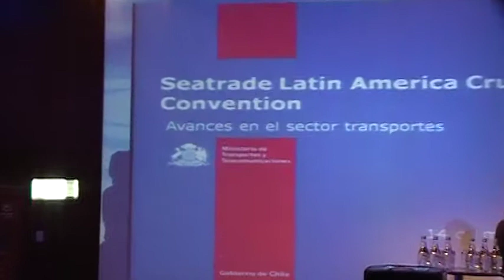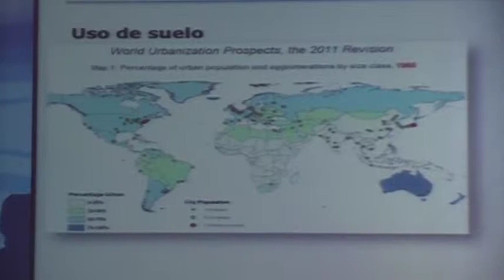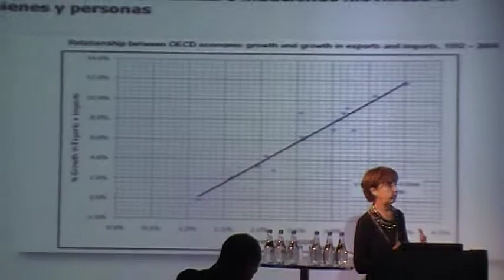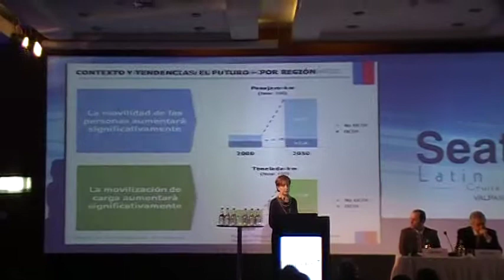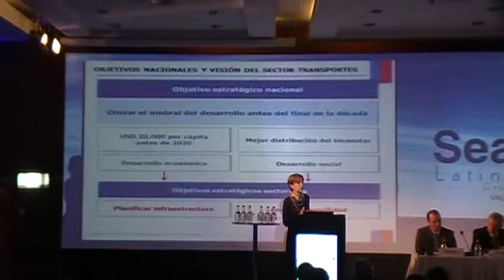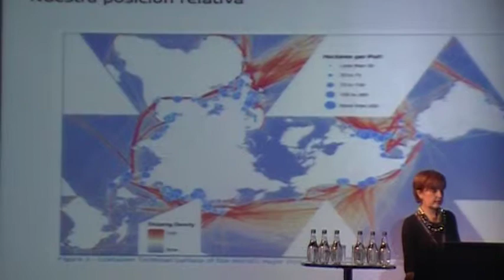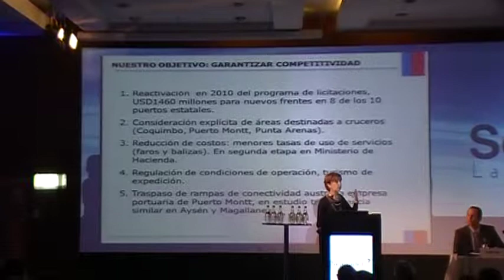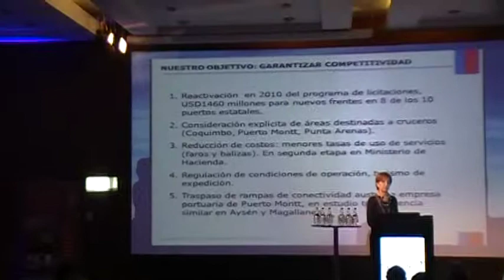Gloria Hutt - Subsecretaria de Transportes, Ministerio de Transportes y Telecomunicaciones de Chile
Presentación de Gloria Hutt - Subsecretaria de Transportes, Ministerio de Transportes y Telecomunicaciones de Chile en el marco de la Seatrada Latin America 2013